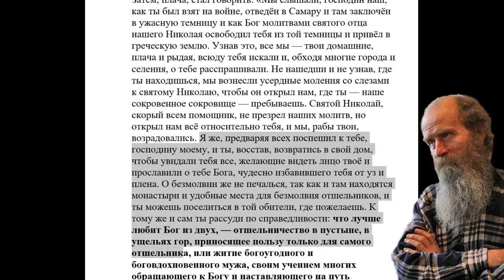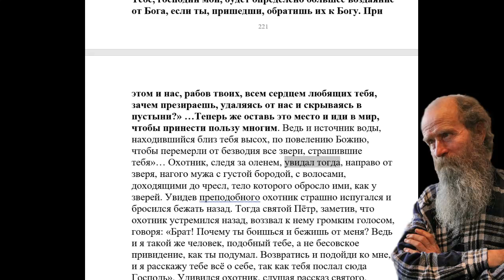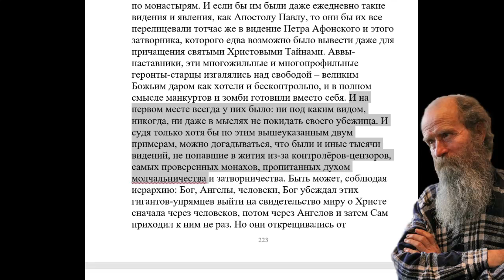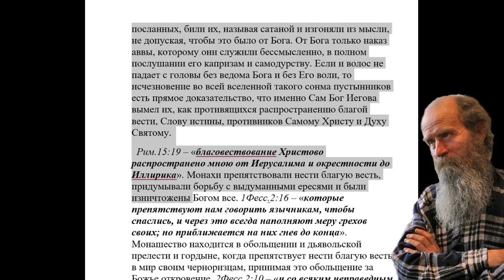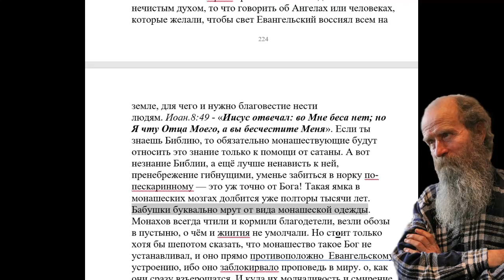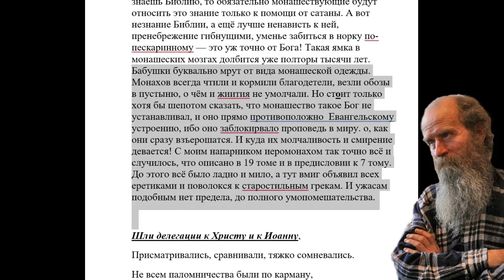4067. Как распознать, от Бога ли видение или от дьявола?